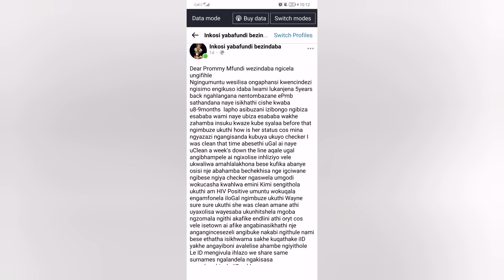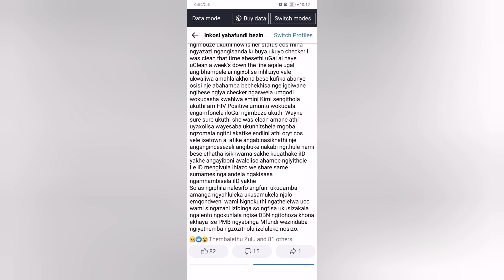Ngalala nosisi wami ngingazi💔😭🙆🏾nasi istory esidabukisayo💔